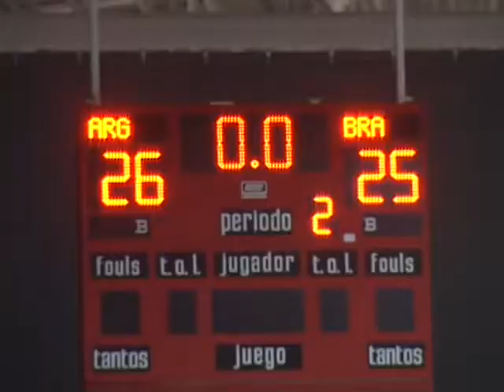Recuerdo: Argentina Campeón Panamericano 2009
* Gentileza de TyC Sports.

Plantel: Luciana Mendoza, Victoria Crivelli, Noelia Sala, Antonela Mena, Carolina Roses, Natacha Melillo, Valeria Bianchi, Carla Simonatto, Silvana Totolo, María Pilar Romero, Magdalena Decilio, Valentina Kogan, Nadia Bordón, Bibiana Ferrea, Lucia Haro, Amelia Belotti. Cuerpo Técnico: Daniel Zeballos (DT), Juan Manuel Sívori, Germán Barceló, Juan José Castro, Alfredo Pontecorvo.